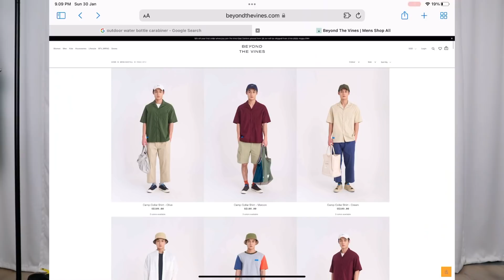Rekomendasi Fashion Januari 2022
QPOTM Januari 2022 ada track suit, beanie hat, flannel shirt, plaid pants, anorak jacket, cargo shorts dan tas anti air 🙌

OUTFIT DETAILS : (Semua yang berawalan '@' adalah local brand)
- H&M black knit headband, sold out
    - alternatif :

QPOTM :
ADIDAS